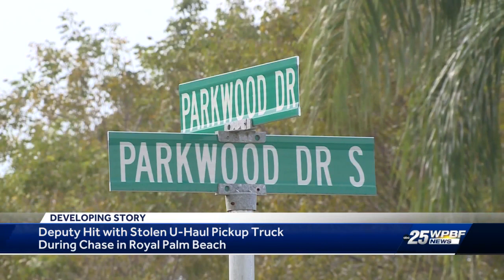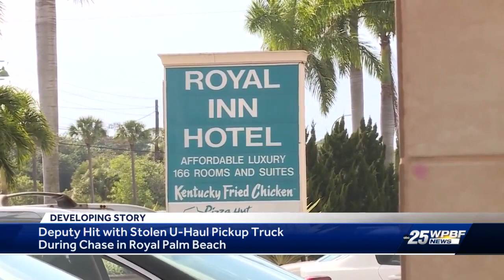Deputy struck with vehicle after woman flees in stolen U-Haul